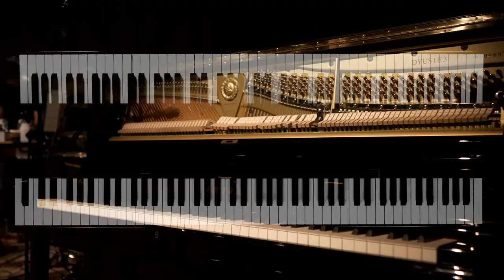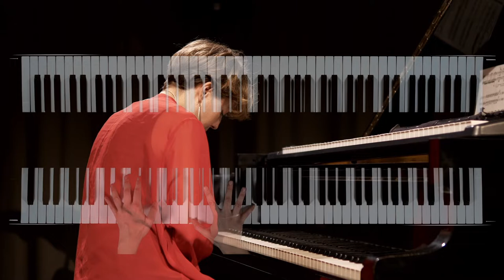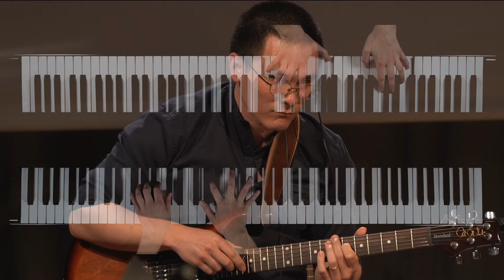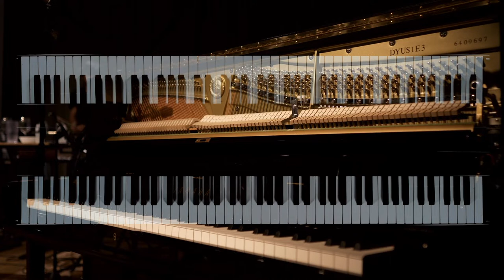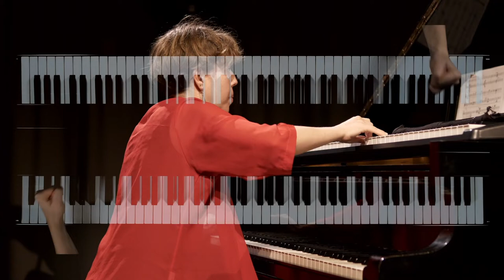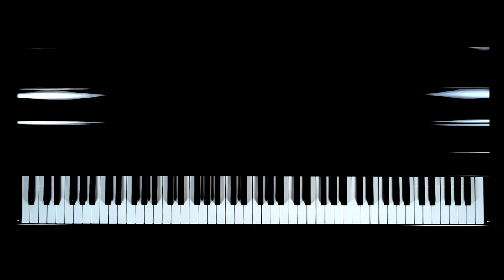29 [2013-18] Manuel Rodríguez Valenzuela - Ensemble CONTAINER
Live from Basel, we present a new program recorded on May 1st in Ackermannshof, Basel (CH).

Ensemble CONTAINER
[The mechanization of music]

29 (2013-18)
Manuel Rodríguez Valenzuela

[*WP: commissioned by Ensemble CONTAINER]

Haize Lizarazu, piano & artistic team
Roberto Maqueda, percussion & artistic team
Sara Méndez, sax & artistic team

Adrián Albaladejo, trombone
Christopher Moy, e-guitar
Tatiana Timonina, flutes
Miao Zhao, clarinets

Fernando Manassero, sound engineer
Beyond groove productions, streaming